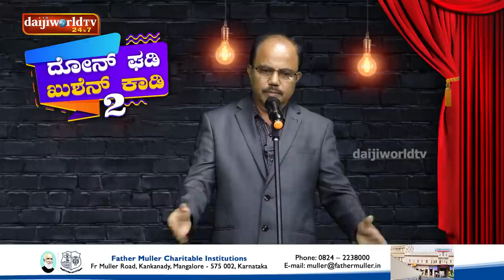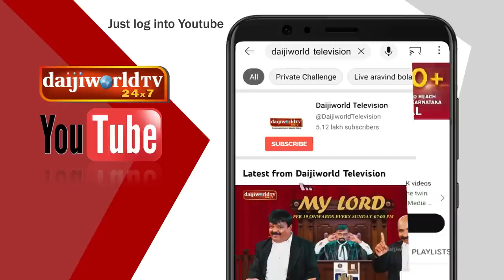Konkani Comedy Show S2 EP-18:ದೋನ್ ಘಡಿ - ಖುಶೆನ್ ಕಾಡಿ With Ronald Rodrigues, Valencia│Walter Nandalike